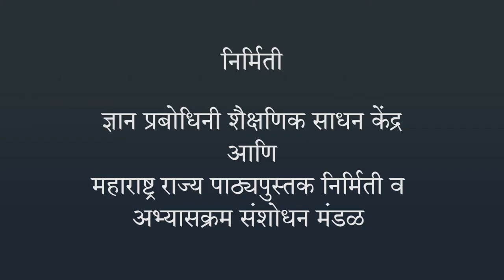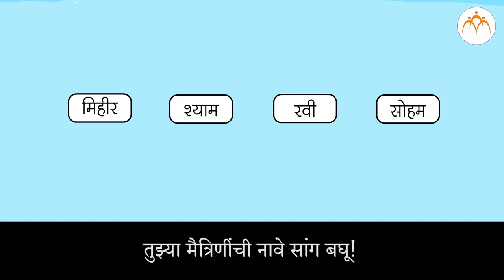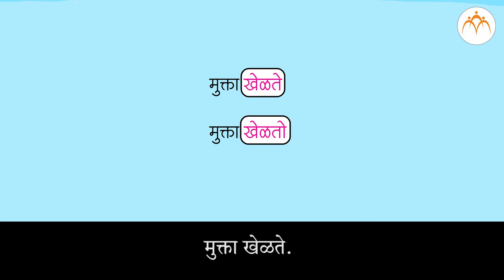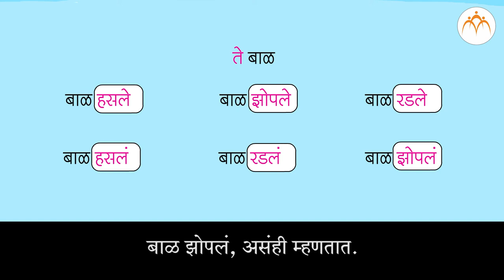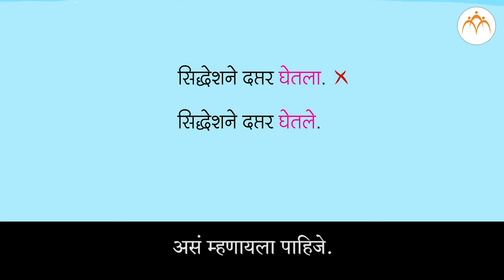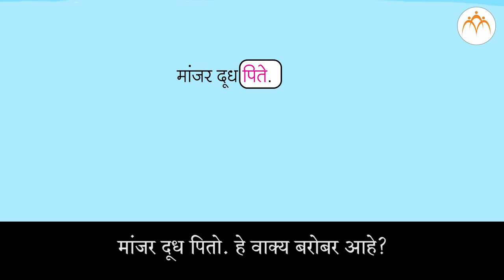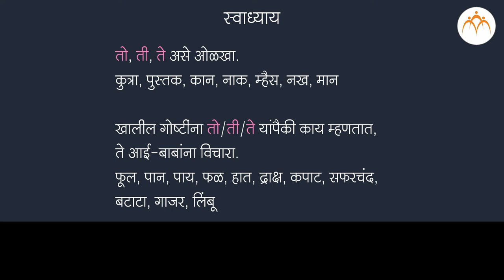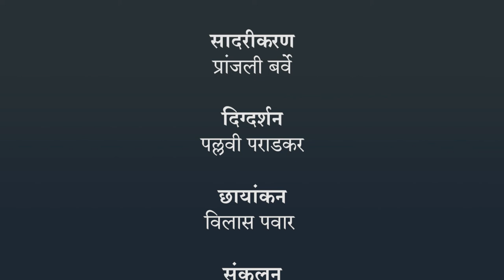लिंगविचार | २ री